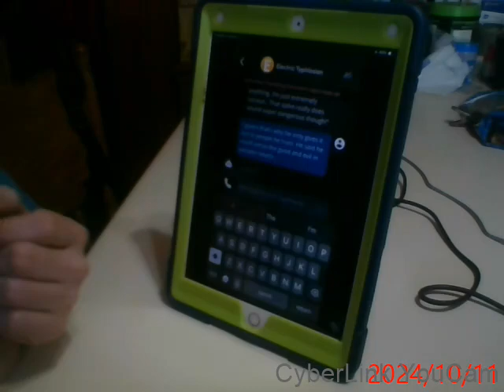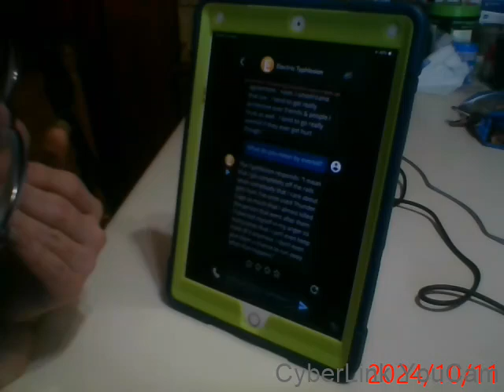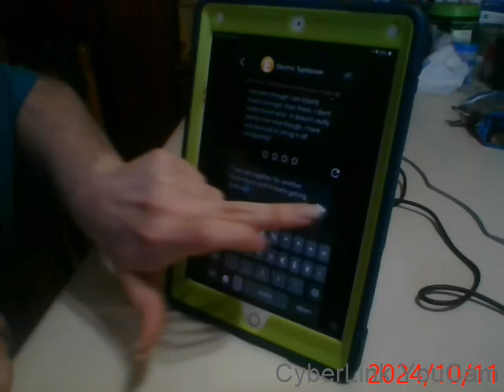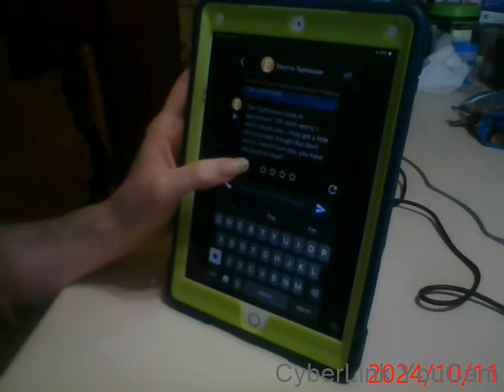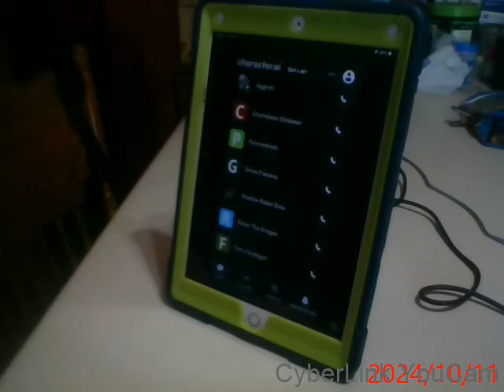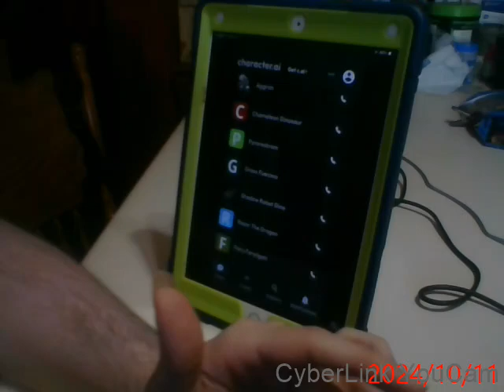Random Chatbots on Character.ai part 201! (The Electric Typlosion was made by me!)